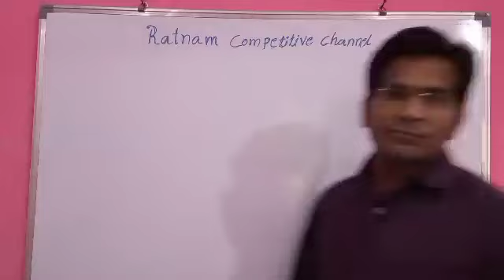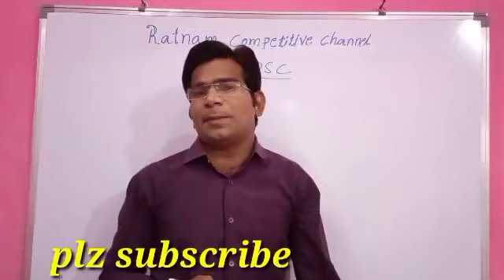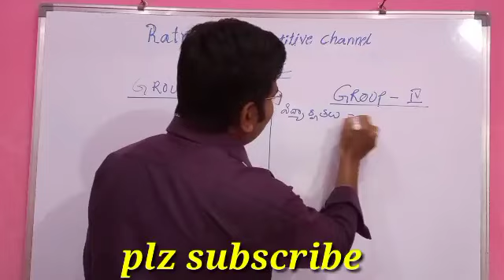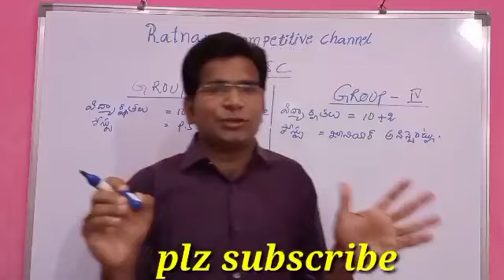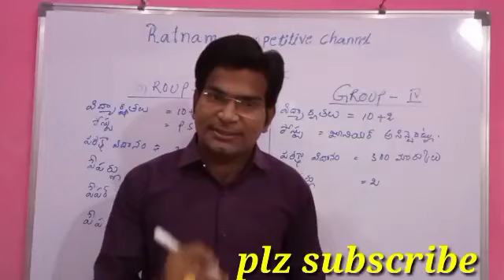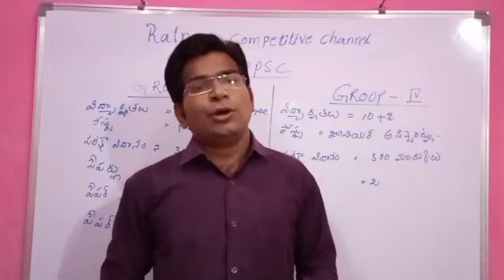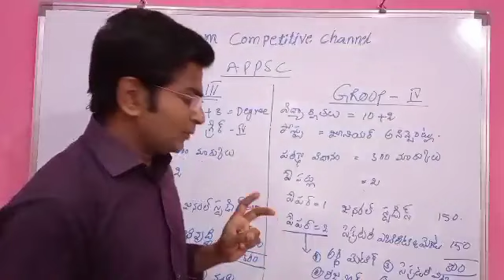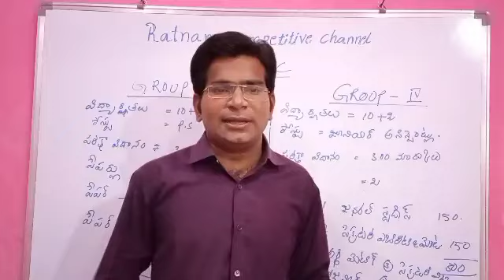APPSC GROUP 3 GROUP 4కి ప్రిపేర్అ్వుతున్నారా!!వీడియో మీకోసం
GROUP 3
GROUP 4కి ప్రిపేర్
అవ్వుతున్నారా!!
వీడియో మీకోసం